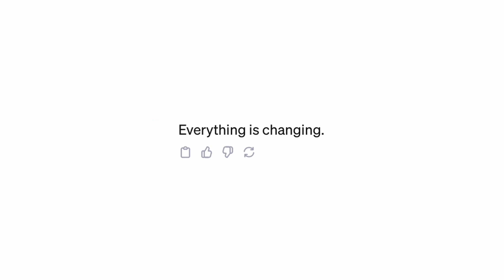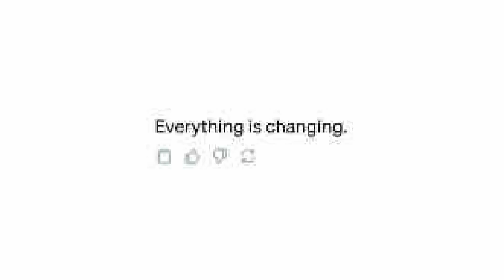What is New Media?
How does New Media function in today's world? What skills do our students and alumni possess? How do we prepare the next generation of digital creators?

Explore everything the Department of New Media in the University of Lethbridge Faculty of Fine Arts has to offer